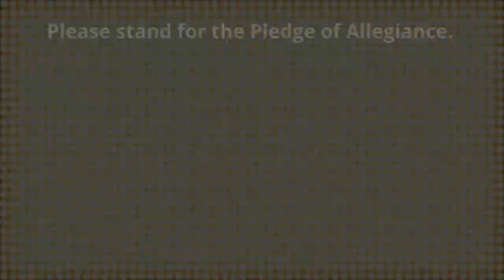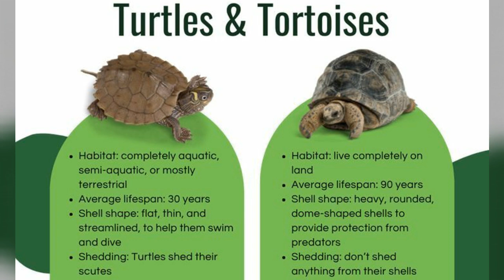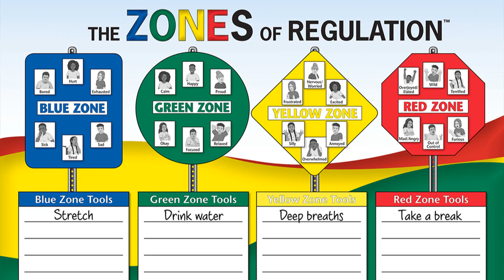May 25, 2023 Turtles Tortoises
Flame heads outside to look for turtles and tortoises (but which one is on land only?)